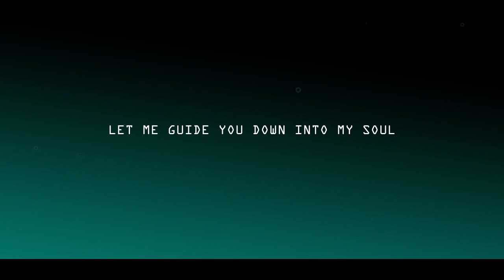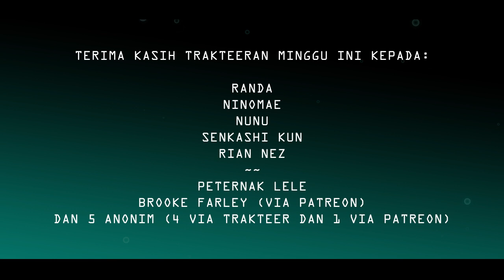【djalto】 LAST GAME (Zwei) | Steins;Gate 0 ED TV Size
--READ ME--

-I don't take requests for personal reasons // Saya tidak terima request karena alasan personal
-I put my social media links on my profile, please check my profile before asking on the comment section // Link untuk sosial media saya yang lain ada di profil saya, tolong cek dulu sebelum tanya di komen ya

Vocal & Mix:
djalto

Title: LAST GAME
Original: Zwei